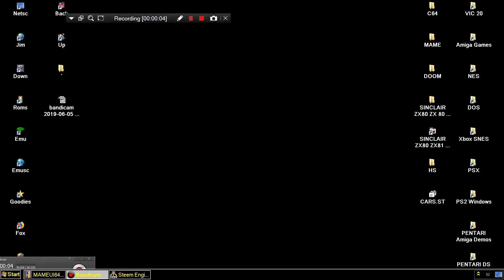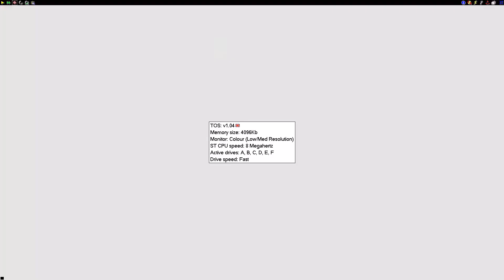ATARI ST REUPLOAD AGAIN Cars Infomedia fr zip NOW JOYSTICK WORKS, LOOK MR PETARIS SITE atari 8bitchi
OTHER ATARI 8BIT GAMES ALSO, SOME OF THESE GAMES I FOUND DIRECTLY FROM THE WONDERFUL SITE ATARIMANIA. I HAD THEM BUT I LIKE TO SEARCH THE ATARIMANIA NEW ONES TO UPLOAD ATARI 8BIT GAME VIDEOS BELOW THIS PARAGRAPH,YOU FIND MY FRIENDS YOUTUBE CHANNELS THAT HAVE VERY INTERESTING,RETRO VIDEOS,LONGPLAYS,EMULATION,MOVIES,MARTIAL ARTS ELEMENTS AND OTHER GOODIES.PLEASE VISIT THEIR CHANNELS

1) "GAME DEVELOPER" (GAME INTRO)
2) "GAME PUBLISHER" (GAME INTRO)
3) "MENU" DEVELOPER" (FOR ATARI ST GAMES - WHEN THE MENU STARTS)
4) TEAM WHO "CRACKS" GAME (INSIDE DECOMPACTER FROM ATARI ST OR IN THE AMIGA CRACKTRO)
5) VERSION OF UTILITY "CRACK TEAM" USES (AFTER GAME SELECTION IN MENU IN ATARI ST)
6) PROGRAMMER(S) WHO PROGRAMMED GAME (GAME START SCREEN, AND SOMETIMES EVEN IN "HIGH SCORE TABLE".

1) THE GAME EXISTS IN ONLY ONE VIDEO UPLOAD BUT THE UPLOADER "TALKS CONTINOUSLY",THEN THIS IS USELESS FOR ME AND I UPLOAD THE SAME GAME WITHOUT SPEECH
2) IF ANOTHER GAME UPLOAD (ONE ONLY VIDEO) IS FROM EXTERNAL "BAD" CAMERA WITH BAD SOUND,THEN I UPLOAD IT,AGAIN BECAUSE THE OTHER VIDEO IS USELESS...ETC ETC.WELL,FOR ME THESE GAMES ARE NOT "EXISTS" ON YOUTUBE
3) ALSO IF THE GAME HAS "FAKE" MUSIC SUCH AS FOR HYPOTHETICAL EXAMPLE OF "PACMAN" WHICH IN THE VIDEO YOU HERE INSTEAD GAME AND SAPLES "SAMANTHA FOX",THEN THE GAME IS USELESS,AGAIN,FOR ME.

INTERESTING